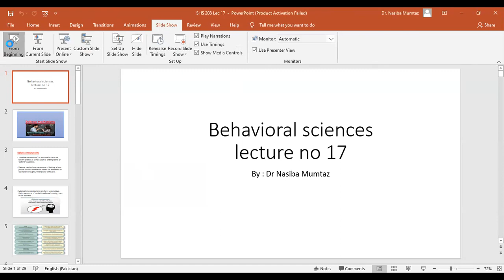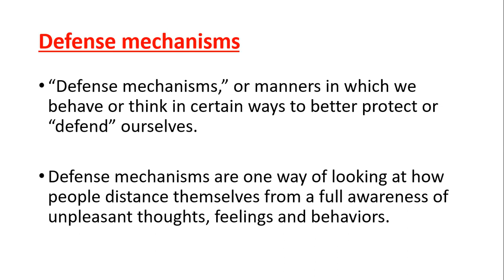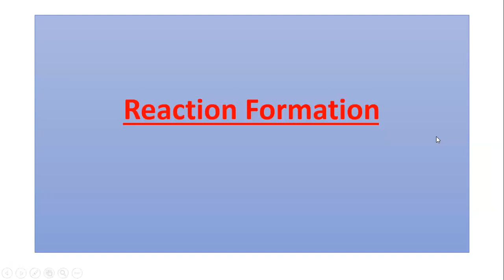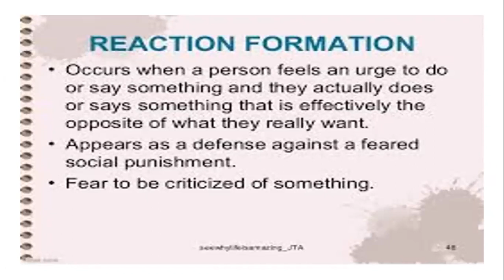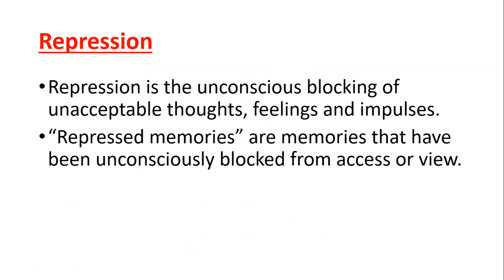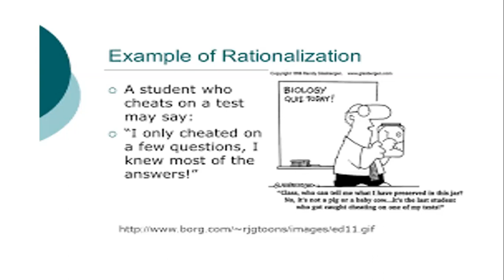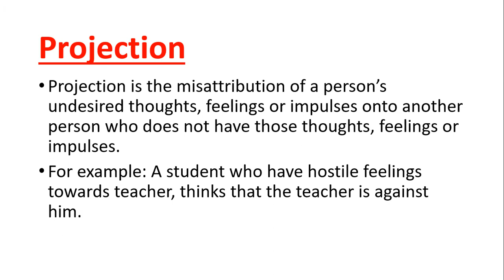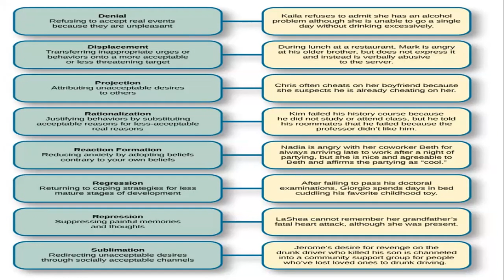Behavioral Science | Lecture 17 | Defense Mechanisms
Must watch!! Really important from exam point of view as well as further in life.